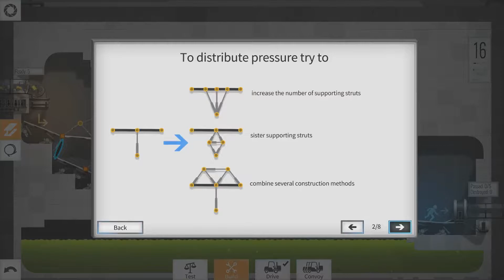Bridge Constructor Portal - Quick Peek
The Aperture Science Enrichment Center is in need of bridges and only you can help them. Use your architectural knowledge to take advantage of the facilities complex labyrinth of advanced science in hopes of keeping everyone alive.